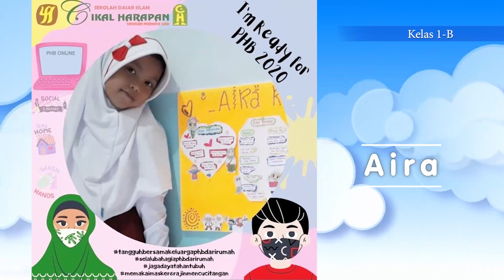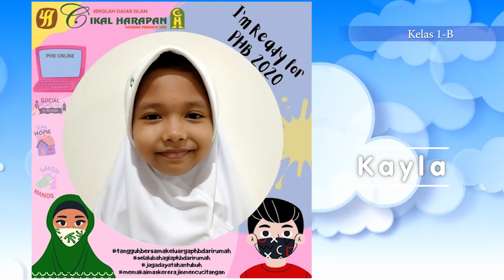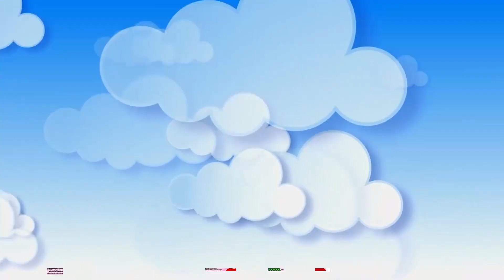Gendis dan Teman teman 1B Ready For PHB 2020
Supaya Denis dan Gendis lebih semangat bikin video baru lagi